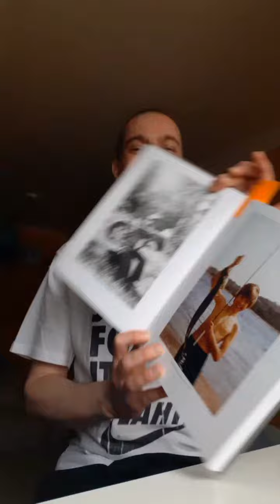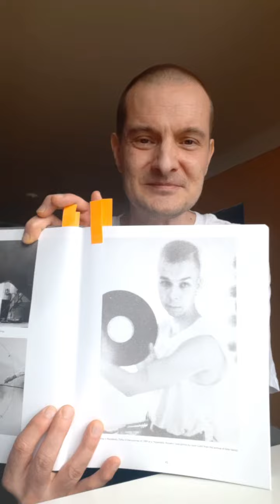Musavinkkaus Mika Vainio 27. maaliskuuta 2020